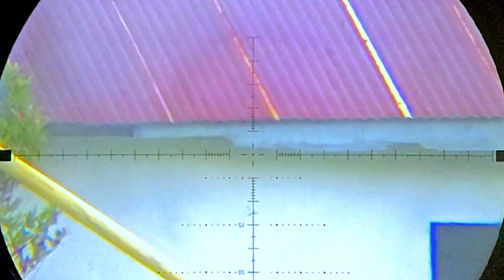JAVA EVO‼️TES JARAK 116M‼️MLK BPK PUTRA HERDIANSA PENDOLO SULTENG